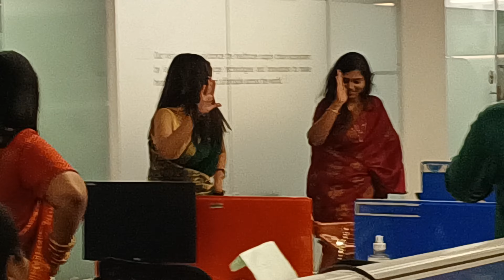best ever marathi song dance